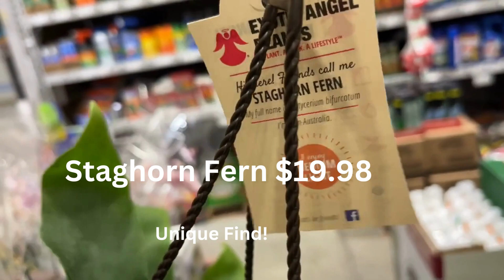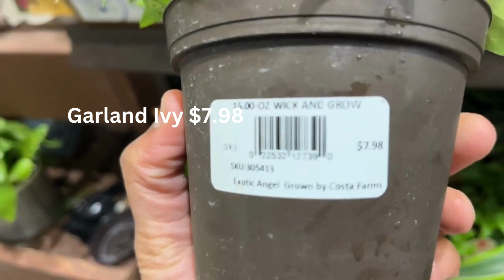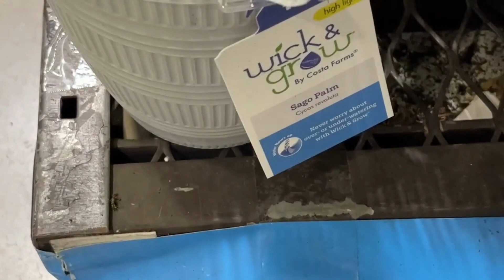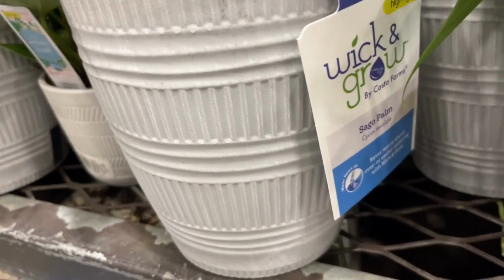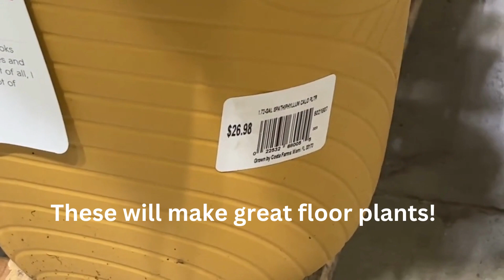LOWES Big Box Plant Shopping ♥️🪴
Let's go plant shopping at LOWES to see what houseplants they have. LOWES just got a new shipment with lots of hanging pots with variegated Pothos, Ivy Vine, and Spider Plants.

The perfect houseplant selection for Valentine's Day is the Heartleaf Philodendron Brasil to give as a gift.

so you do not miss any of my uploads.

No Music Attribution Required
Music
SONG: By The Fireplace
ARTIST: TrackTribe

Music
SONG: Modern Attempt
ARTIST: TrackTribe